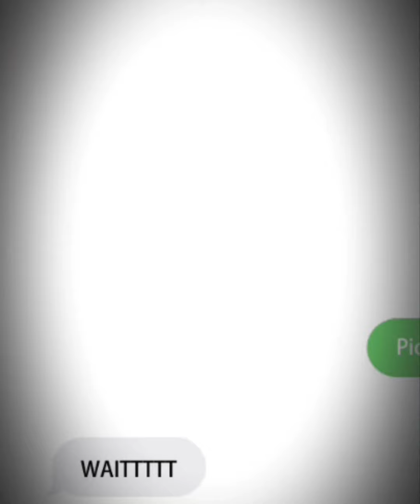Teka-Teki Viral Neelofa! Buat Ramai Pecah Perut!